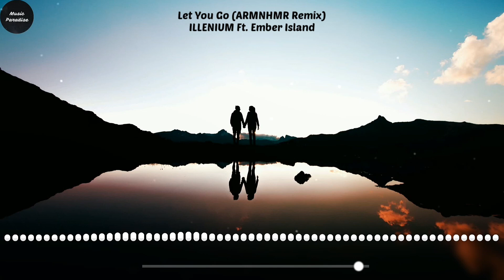ILLENIUM Ft. Ember Island - Let You Go (ARMNHMR Remix)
♪ Let You Go (ARMNHMR Remix) ♪

Epic remix🔥

🔍Song Info:
• Track: Let You Go (ARMNHMR Remix)
• Artist: ILLENIUM Ft. Ember Island
• Album: Let You Go (ARMNHMR Remix)
• Album Artist: ARMNHMR
• Lyrics: Joakim Bergkvist, Didrik Franzen, Alexandra Andersson & ILLENIUM
• Tune: Unknown
• Vocal: Ember Island
• Genre: EDM
• Publisher: ARMNHMR
• Year: 2019

🎤Lyrics:
[Verse]
On the road through the dark night
You're on your own with no one to hear you
Going fast but it's alright
You're on your own with nothing to hold you back
And now you've driven past the red lights
Behind your shades, all the colors seem faded
And now you're moving at the speed of light
I'll lead you home tonight

[Post-Chorus]
When you're tired of the dark nights
And need someone to hold
I'll be your fire in the cold rain

[Chorus]
I'm never gonna let you go

[Chorus]
I'm never gonna let you go (I'm never gonna let you go

*I do not own the picture or music used in this video.